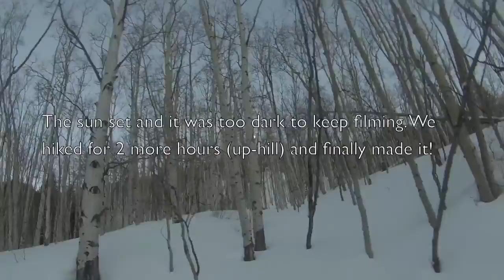Hut Trip 2014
Song: Smoothie Song - Nickel Creek